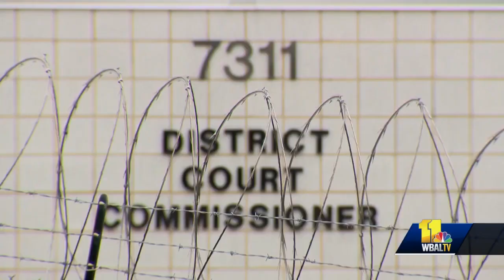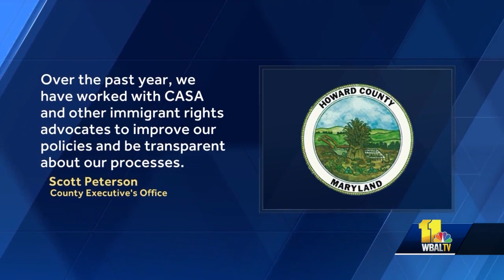CASA Maryland calls for Howard County to end ties with ICE after man's arrest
CASA Maryland continues its call for Howard County to end its relationship with Immigration and Customs Enforcement, after they say a man was sent to ICE after a routine arrest.